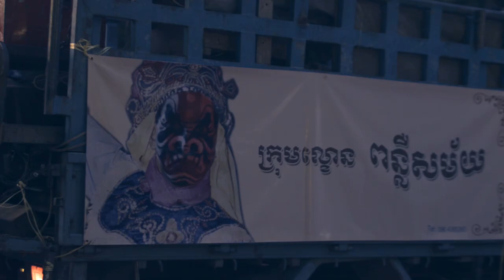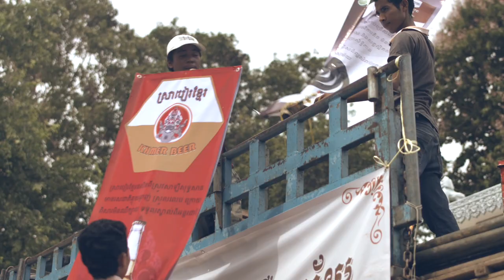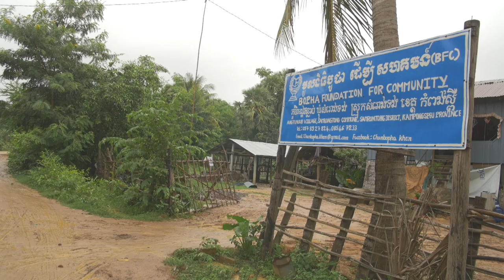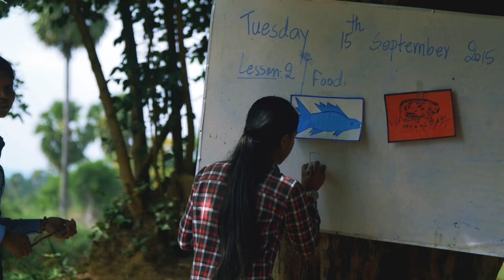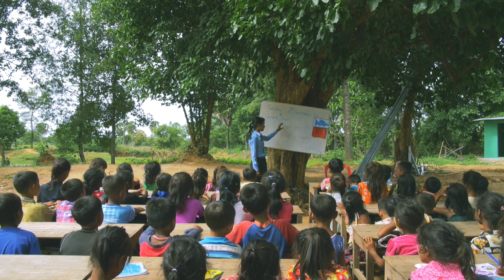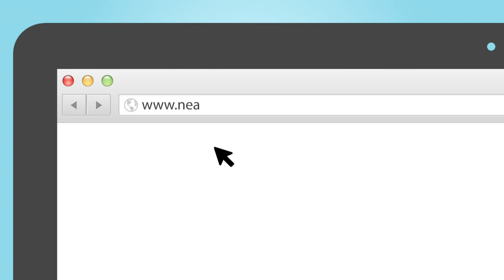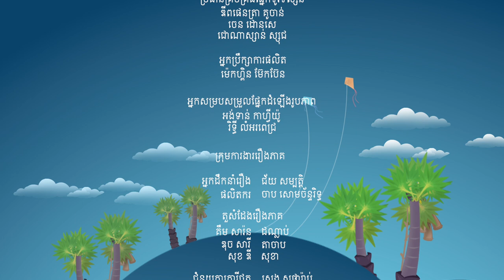Klahan9 TV - Episode 04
Klahan9 (which means “brave9”) is an entertaining, informative and engaging multi-media initiative on TV, radio, online. It aims to support young Cambodian people to improve their life by providing information about employment, economic security / opportunities and negotiating with family and other decision makers around jobs.

Young people in Cambodia face high levels of unemployment and there’s stiff competition for jobs. Also, work experience is hard to come by and many young people find it difficult to access career guidance and training. Those who are in work might contend with low wages, informal contracts, insufficient on-the-job training and long working hours. In addition, many young Cambodians are interested in migrating to the cities or abroad, but are inadequately prepared to make the move.

Klahan9 aims to address these challenges on TV, radio and online in a number of ways, including airing interviews from employment experts, live call-in-programmes, innovative games shows and educational dramas. The shows will cover a range of topics: from how to search for employment opportunities more effectively, negotiating with parents and employers, CV writing and interviewing skills, workplace safety, employee rights and responsibilities, economic migration and the risks poses by people traffickers. In addition, many people in Cambodia are self-employed and the project also aims to support those looking to set up their own business or to make their agricultural livelihoods more productive.
Listen to Klahan9 now!

The radio program is broadcast every Sunday from 1PM to 2PM on FM 103 MHz with relay broadcasting at:
• Koh Kong: FM 103.5 MHz
• Battambong: FM 103.25 MHz
• Kompong Thom: FM 103.5 MHz
• Kratie : FM 103.5 MHz
• Siem Reap: FM 100.5 MHz
• Kampong Chnnang: FM 104.7 MHz
• Steung Treng: FM 100.5 MHz
• Kampong Cham: FM 100.5 MHz
• Svay Reang: FM 103.75 MHz
• Banteay Meanchey: FM 103.5 MHz

If you can’t make those time, visit our Facebook page and SoundCloud to listen to programs at any time.

The Klahan9 TV will be broadcast on MyTV from December 4, 2015 at 7pm and repeat broadcast every week on Saturday at 5pm on MyTV and Thursday at 5:15pm on CTN.